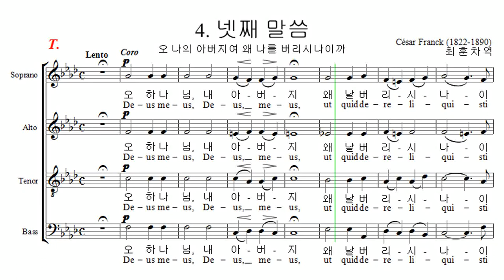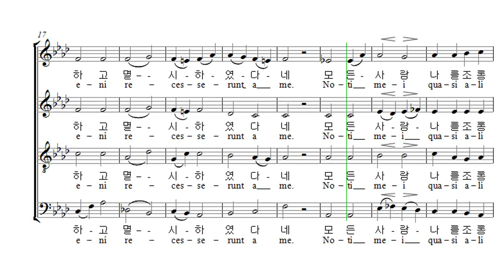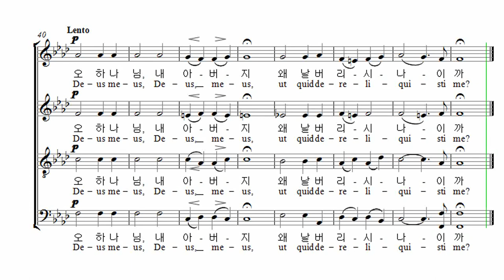부활절 칸타타 Cesar Franck '십자가 위의 일곱말씀' 05. 넷째 말씀 Tenor